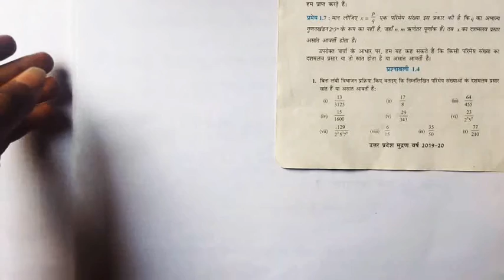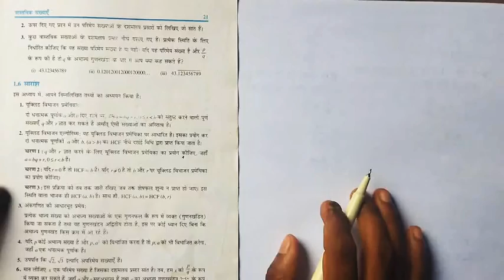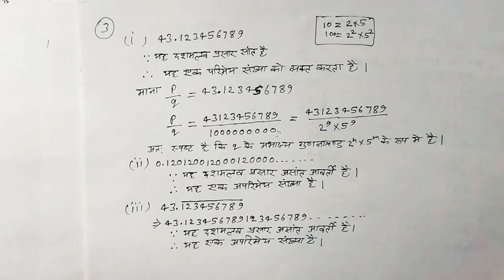प्रश्नावली 1.4,class 10 ex 1.4,exercise 1.4,up board class 10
class 10 exercise 1.4 Class 10 Math, Chapter 1 Real number, Exercise 1.4 NCERT Solutions, class 10 Hindi Medium math, वास्तविक संख्याये, prsnavali 1.4, math, class 10, Mathematics analysis, Mathematics analysis class 10, ex 1.4 class 10 math, NCERT solutions class 10 math, up board class 10 math, प्रश्नावली 1.4 कक्षा 10 गणित, 10वी कक्षा एनसीईआरटी गणित विडियो, video lectures for class 10 math chapter 1, exercise 1.3 10th maths in hindi medium, 10th maths, Indian education power